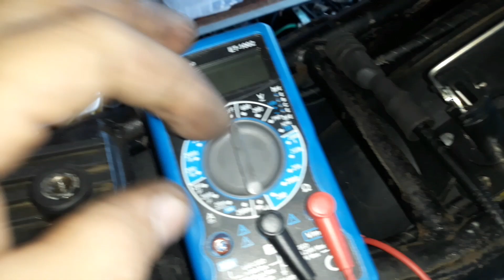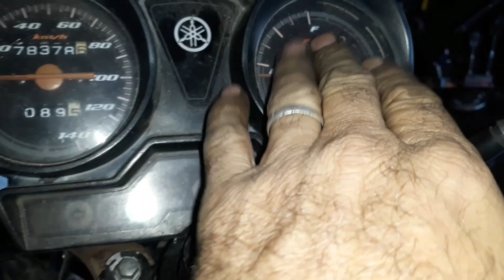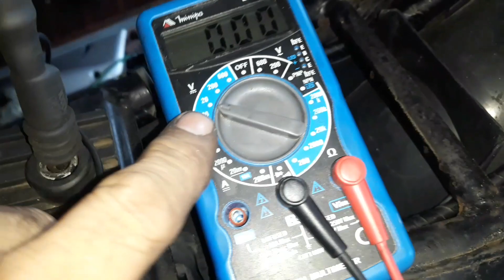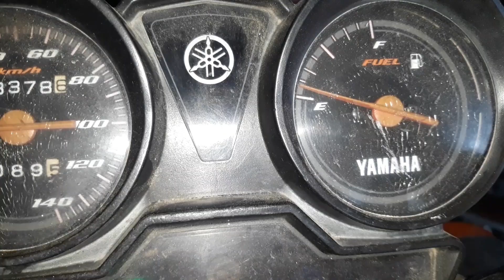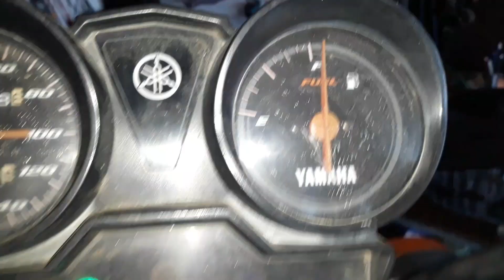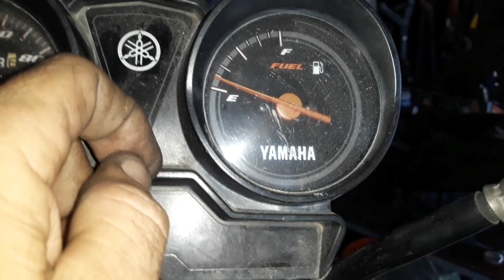Bóia de combustível , como fazer o teste no conector (YBR 125 )